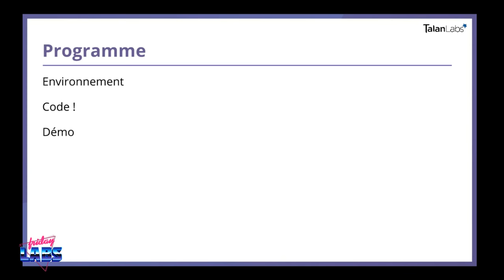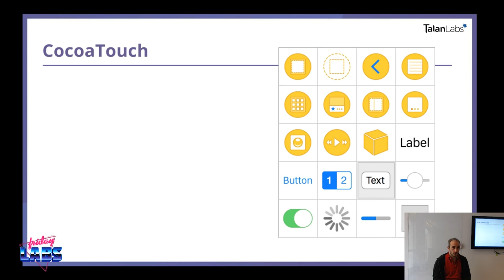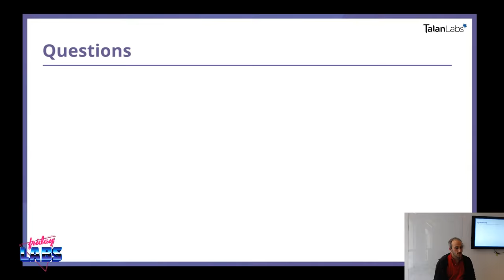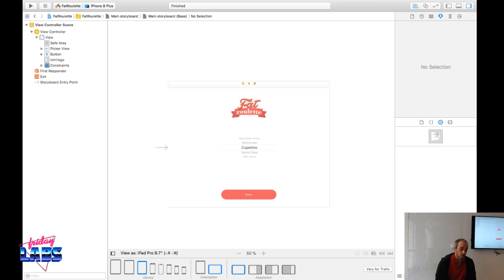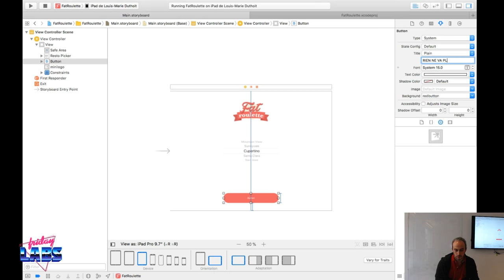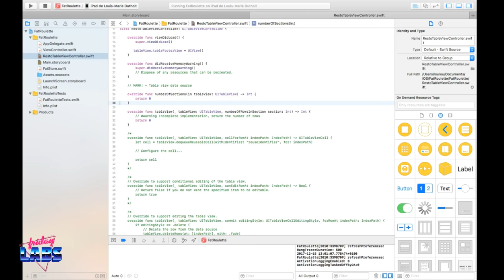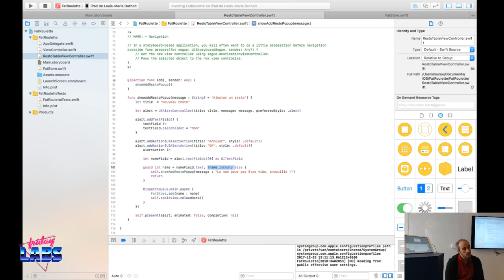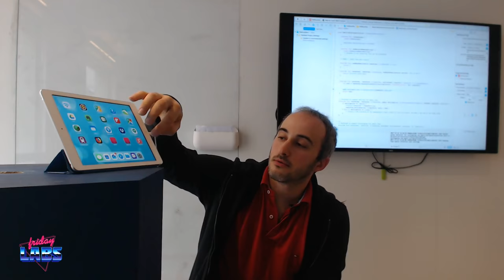[Talks FridayLabs] Base du dev iOS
Speaker Louis-Marie Duthoit
Developpeur iOS
TalanLabs